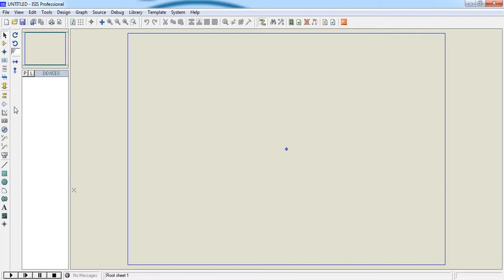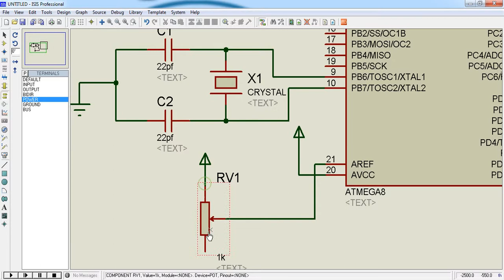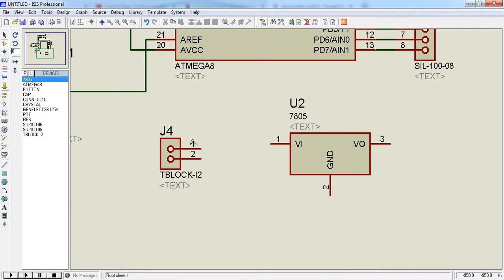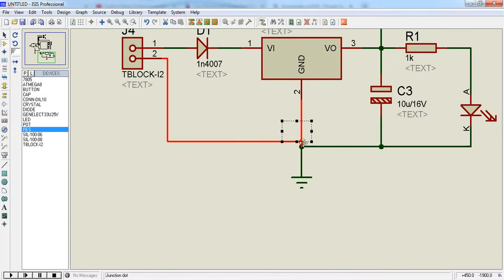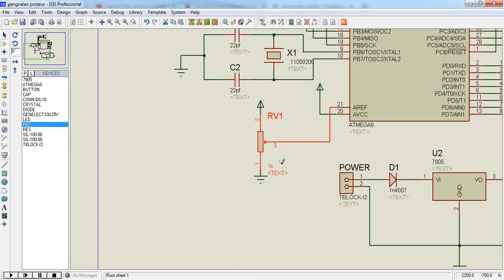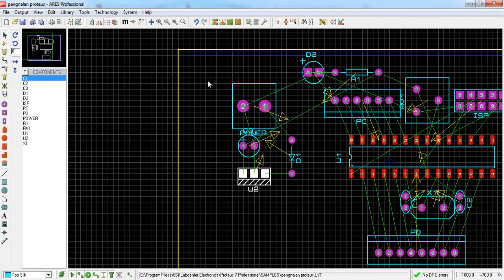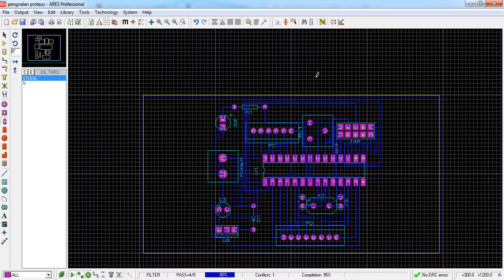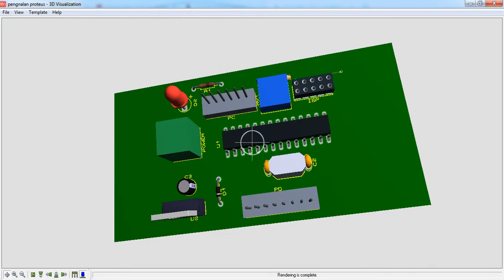Cara mendesain PCB menggunakan proteus